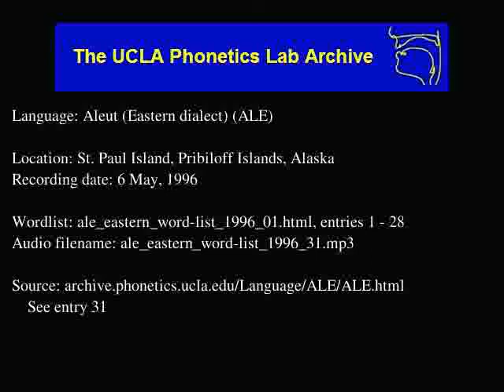Aleut audio: ale_eastern_word-list_1996_31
Contributor: Marva Melovidov
UCLA Phonetics Archive